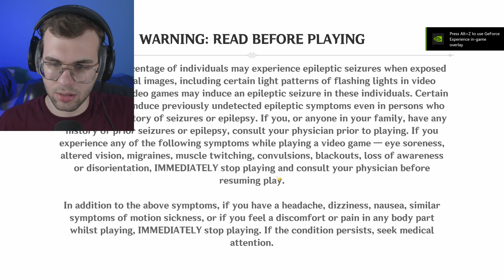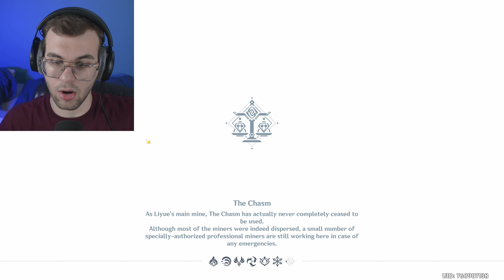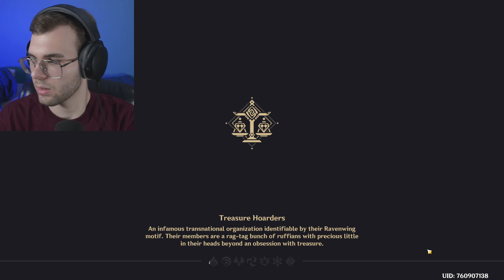What A Mistake I Made...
Yea... I show you I sometimes play Genshin...
Anyway, this will be the only Genshin video ever on the channel ever lol.